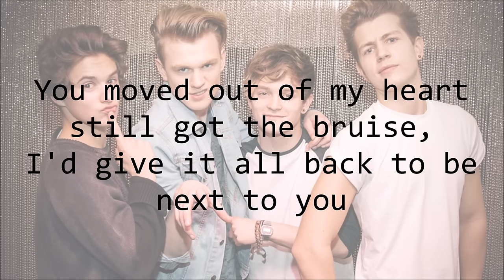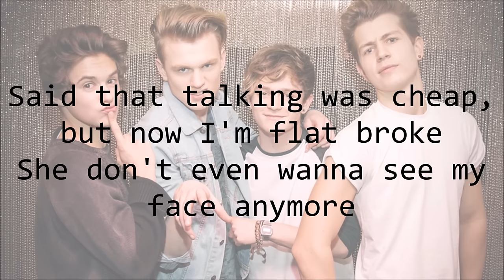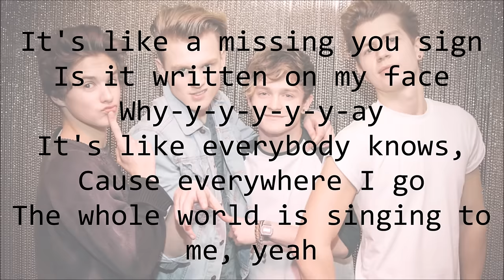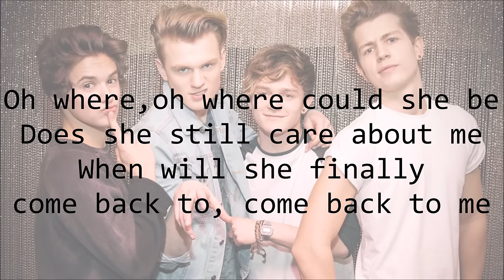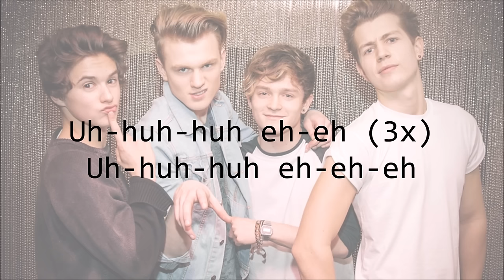The Vamps - Oh Cecilia (You're Breaking My Heart) (with Lyrics)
Oh Cecilia (You're Breaking My Heart) by The Vamps
from their album "Meet The Vamps"

[Tracklist]
1. Wild Heart
2. Last Night
3. Somebody To You
4. Can We Dance
5. Girls On TV
6. Risk It All
7. Oh Cecilia (Breaking My Heart)
8. Another World
9. Move My Way
10. She Was The One
11. High Hopes
12. Shout About It
13. Dangerous
14. Lovestruck
15. Smile

(Deluxe Edition)
16. On The Floor
17. Golden
18. Fall

[Lyrics]
Cecilia,
You're breaking my heart
Your shaking my confidence daily

Put your hands up, you're surrounded
The whole love thing, I clowned it
Then whose the joker, I guess I'm it
Cause I let it right go when I found it

Time has never been my best suit
Now I've got everything except you
You moved out of my heart still got the bruise ,
I'd give it all back to be next to you

I turn my radio up and it's just my luck
Why-y-y-y-y-y-me
I turn my TV on, it's the same old song
Why are you following me?
It's like a missing you sign
Is written on my face
Why-y-y-y-y-y-ya

It's like everybody knows,
Cause everywhere I go
The whole world is singing to me

Cecilia, you're breaking my heart
You're shaking my confidence daily
Oh Cecilia, I'm down on my knees
I'm begging you please to come home

Uh-huh-huh yeah yeah
Uh-huh-huh yeah yeah
Uh-huh-huh yeah yeah
Uh-huh-huh-eh-eh-eh

Had the girl of my dreams and now she's all gone
Thought that we could last forever, I was all wrong
Said that talking was cheap, but now I'm flat broke
She don't even wanna see my face anymore

She don't wanna say, when she's gone away
Cause she's on replay in my, in my brain
I know what it takes, name a time and place
We can turn a break-up, into an out break!

Why-y-y-y-y-y-me
Why-y-y-y-y-y-ya

Uh-huh-huh yeah yeah
Uh-huh-huh yeah yeah
Uh-huh-huh yeah yeah
Uh-huh-huh-eh-eh-eh

I know we're many miles apart, but I still feel her
They'll never be another one like my Cecilia

Oh where, oh where could she be?
Does she still care about me?
When will she finally come back to, come back to me?

 (I'm down on my knees)
(Im begging you, begging you, begging you, yeah)

Uh-huh-huh yeah yeah
Uh-huh-huh yeah yeah
Uh-huh-huh yeah yeah
Uh-huh-huh-eh-eh-eh

Uh-huh-huh yeah yeah
Uh-huh-huh yeah yeah
Uh-huh-huh yeah yeah
Uh-huh-huh-eh-eh-eh